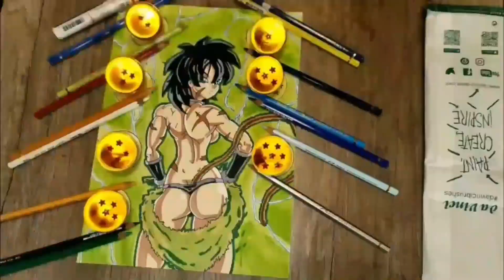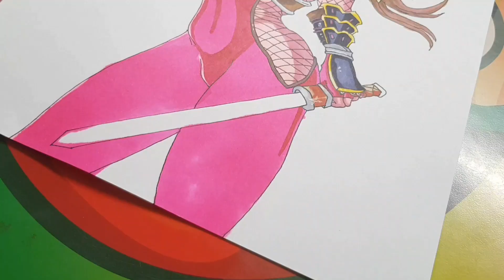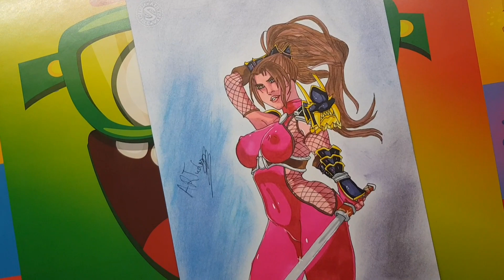Drawing Taki Soul Calibur ☆ Time-Lapse Taki ☆ Soul Calibur Drawing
►Hey Guys,today I drawing Taki from Soul Calibur Game!!!
Thank you for all comments and like,your buddy ARTudor!!